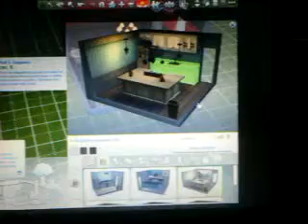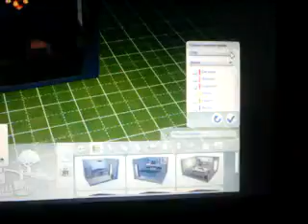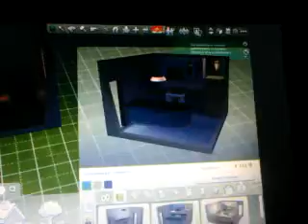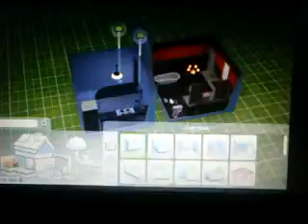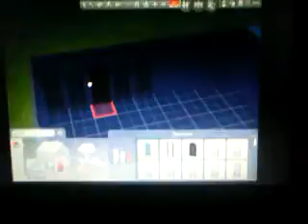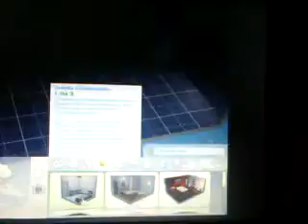The sims 4 ( část 5 )